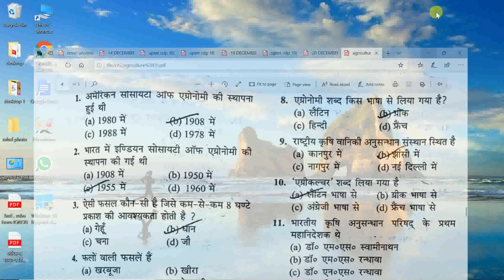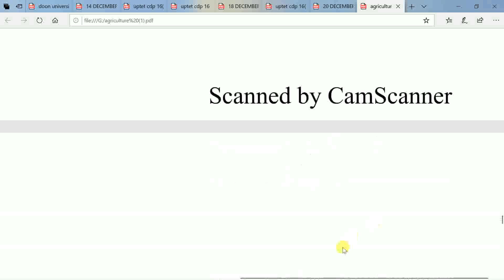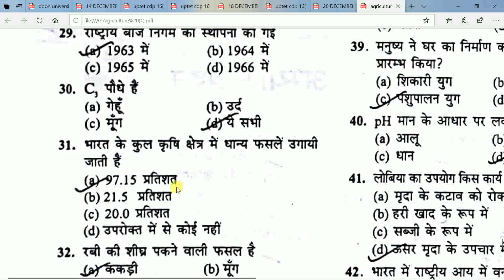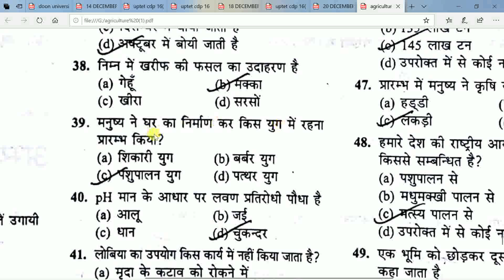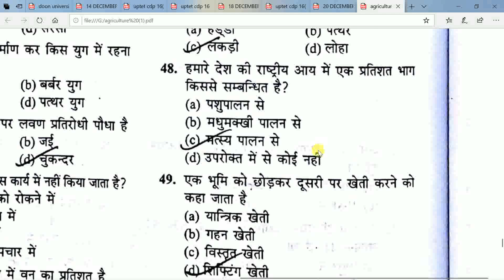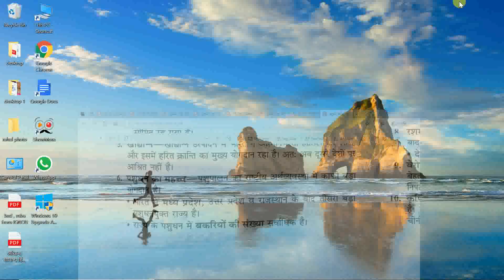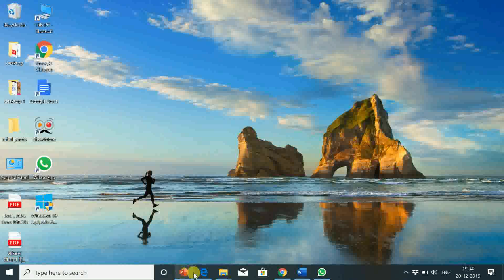उत्तराखंड वन दरोगा| VDO ICAR आदि परीक्षाओं के लिए कृषि विज्ञान के50 महत्वपूर्ण प्रश्न PART 1